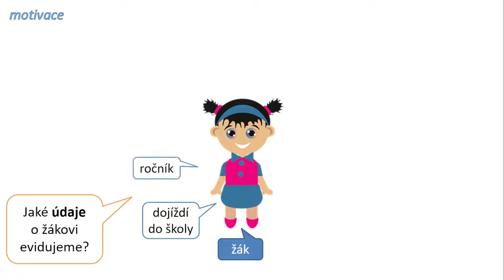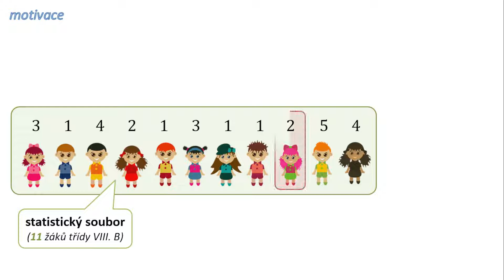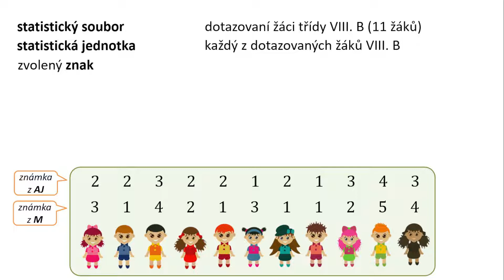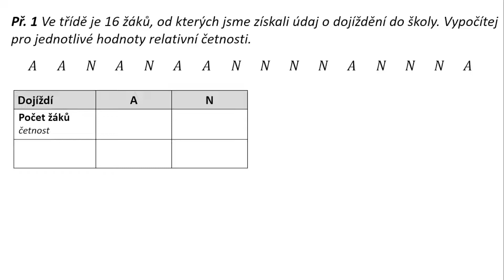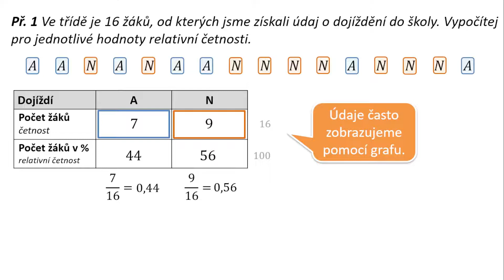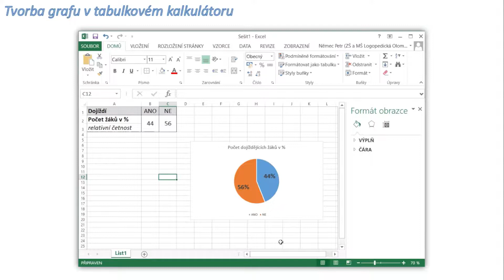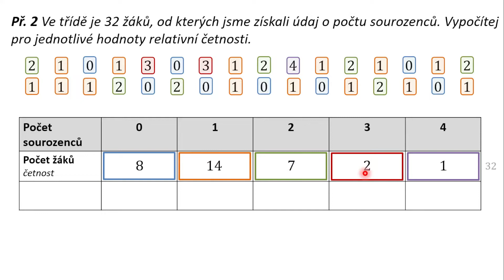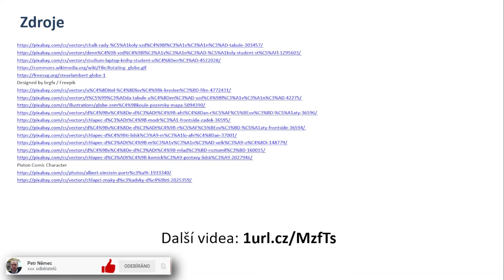Statistika - Četnost, relativní četnost - Matematika 8